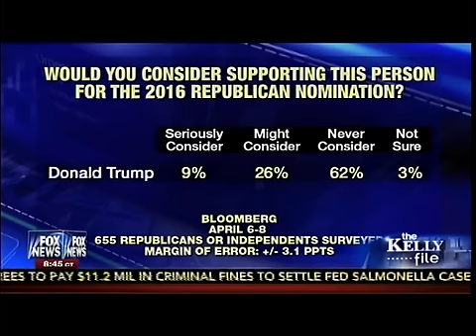Donald Trump On Politics Of Iraq - The Kelly File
Donald Trump On Potential 2016 Run
Trump On Texas Shooting & Free Speech